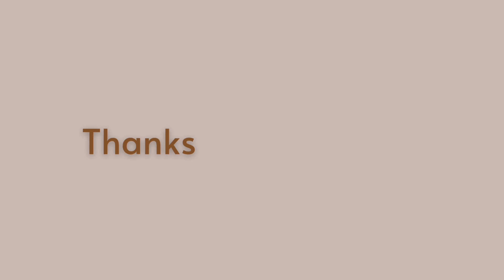Romac - PaHatare Sande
A priestly anniversary song dedicated to Fr Chibhira of the Catholic Diocese of Gweru.

Composed by | Shelton Kalombo
Recorded at | ZCBC SOCCOM
Mixing & Mastering by | Ian T Mhlanga
Conducted and Produced by | Nick Magodi
Executive Producer | ROMAC Music
Year | 2022